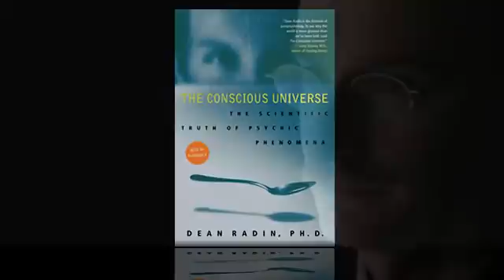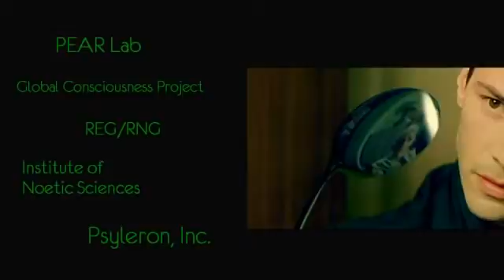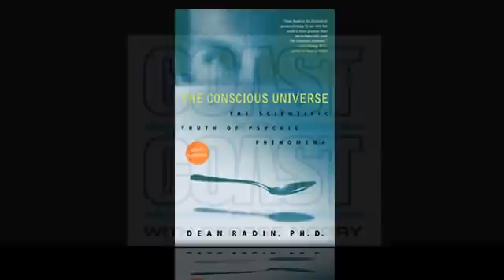Dean Radin on Consciousness - Coast to Coast - Part 8 of 12